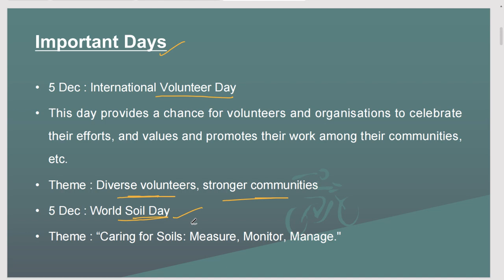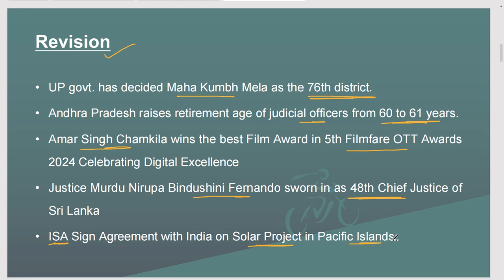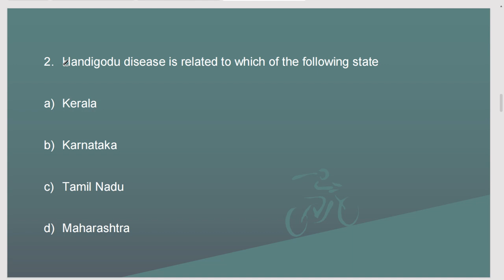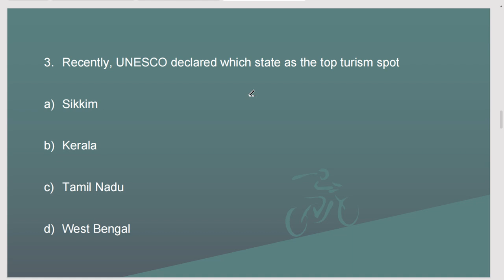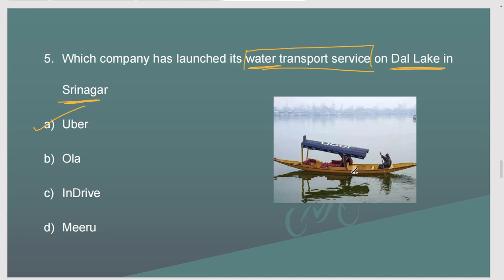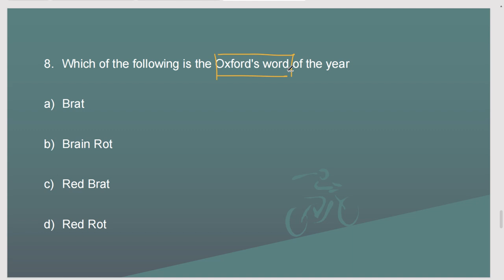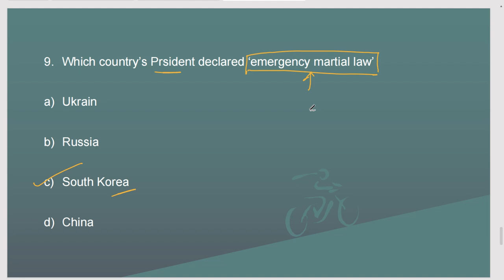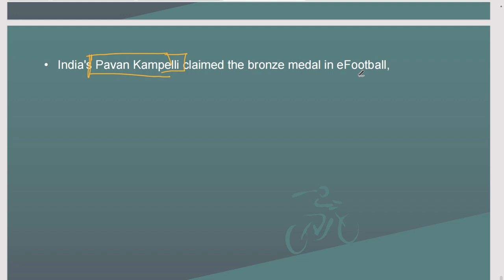Current Affairs December 5 , 2024 with Explanation || Important for Competitive Exams || SSC,NDA